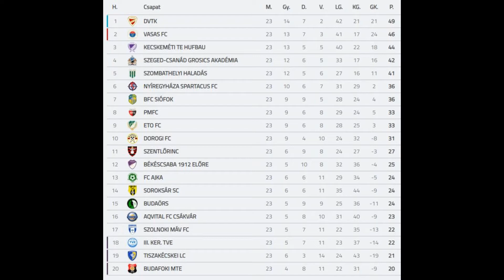NB2 Matchday 24 Preview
Brief Intro to the Hungarian NBII and Look ahead to the Matchday 24 Fixtures.